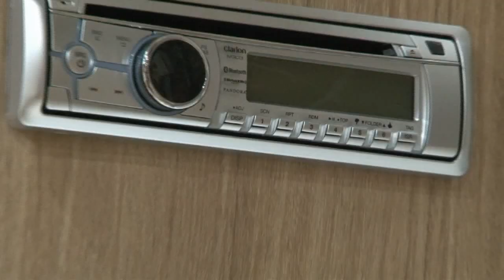Airstream Flying Cloud A1020 Southaven RV & Marine in Mississippi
Airstream, Flying Cloud, travel trailer, RV, Southaven RV & Marine, Mississippi